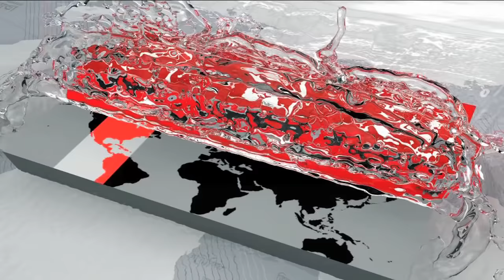শাবনুরও এসেছিলেন আব্রাহামের জন্মদিনে, কিন্তু দেরিতে এলেন কেন? | Abraham Khan Joy Birthday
শাবনুরও এসেছিলেন আব্রাহামের জন্মদিনে, কিন্তু দেরিতে এলেন কেন?